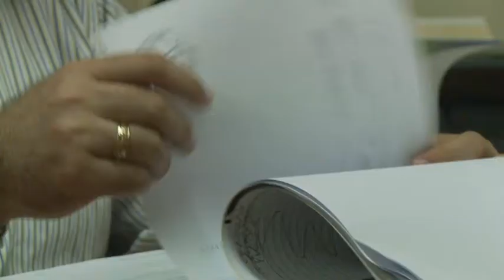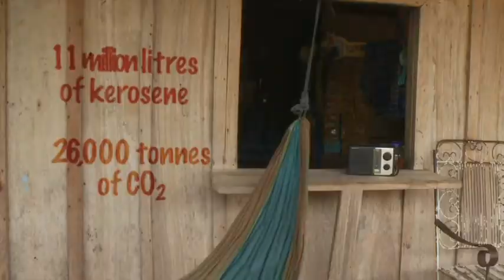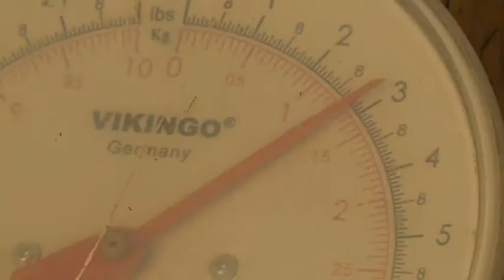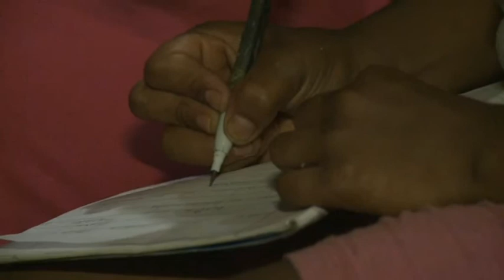TECNOSOL, power from the sun in Nicaragua - Ashden Award winner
TECNOSOL won an Ashden Award for Sustainable Energy in 2010.

"I like to see the excitement on people's faces when they can turn on a light. I feel I am making people happy." So says an installer of solar systems in rural Nicaragua where TECNOSOL has developed a range of solar-driven systems that are providing critical power for schools, health centres, and businesses, not to mention the 40,000 systems sold to homes across the country. With 17 branches across Nicaragua, TECNOSOL is now spreading its message and products across the continent.